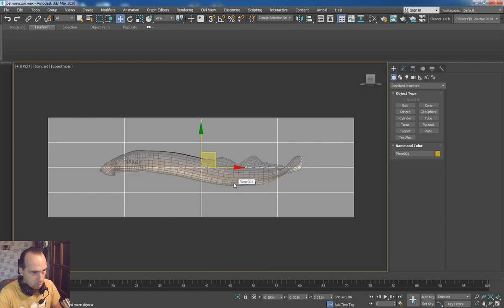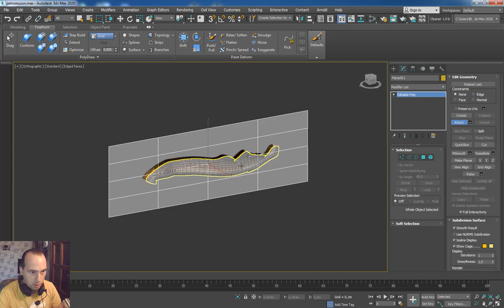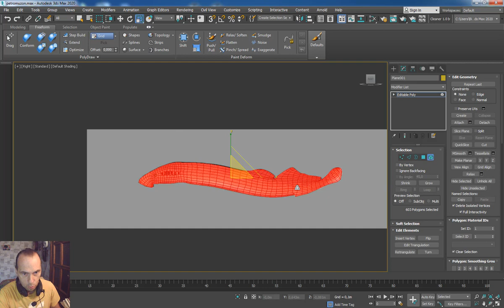3ds max без развертки быстро с плена на объект натянуть текстурку